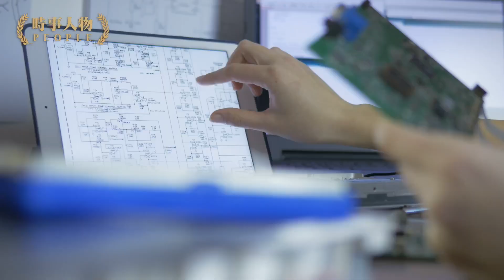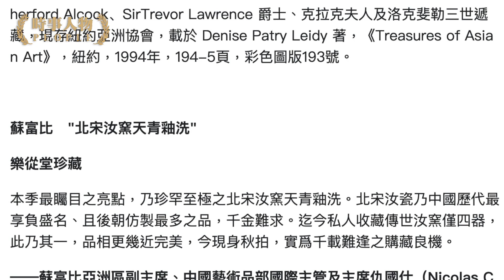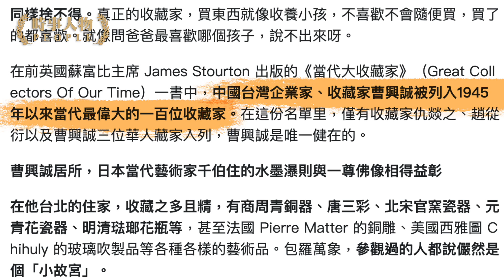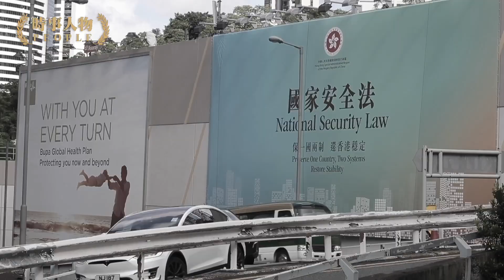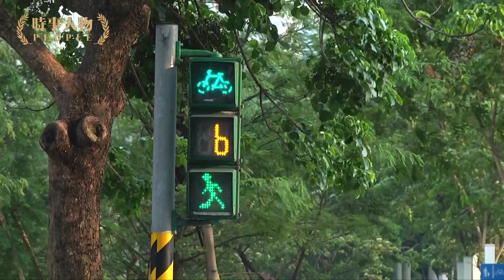曹興誠防彈服出場，1億美金舖紅毯；江澤民、曾慶紅的上賓轉反共先鋒；芯片大腕改收藏，登蘇富比百大名人榜；重國器，尚自由，曹堂主打破常規做自己。| 【時事人物】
台灣科企名人曹興誠在大陸、港台及新加坡之間輾轉沉浮的經歷宛如一座看盡名利色氣的人生博物館。75嵗的曹興誠在收藏比對中洞悉真僞，捨利存義選擇自由，甘與台灣共存亡。敬天奉神的青銅器和保家衛國的防彈衣同氣連枝，在曹興誠這裏產生了跨時代的交融。

00:00 從青銅器到防彈衣——曹興誠收藏的逆旅人生
02:46 流落台島 逆境成長
04:40 冒險投資大陸 敗走獅城
06:13 事業不遂 玩物養志；閱盡名利色 方知識重器
11:20 守衛自由 收藏自己

責任編輯： Lulu